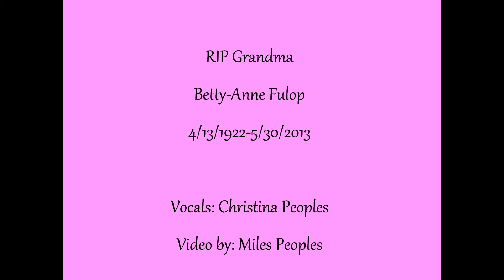Ave Maria by Franz Schubert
Hey everyone, finally a new video to share with all of you!  I sang this one, the Ave Maria, at my Grandma's memorial a couple of days ago.  My 10 yr old son took the video and my other son decided to jump in during one or two parts...my 3 yr old niece was also dancing off camera :)  It's not perfect but as a live performance and given the setting, I hope everyone enjoys it.  I will dedicate this one to my Grandparents who are both together now, watching over all of us and to all our family and friends who joined us that day, thank you!

RIP Grammy and Grampy

Tina